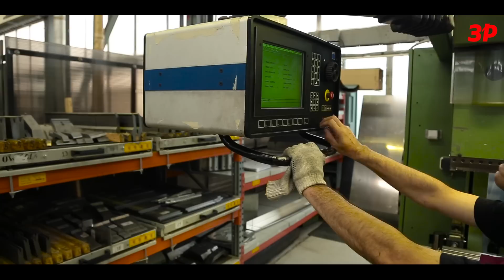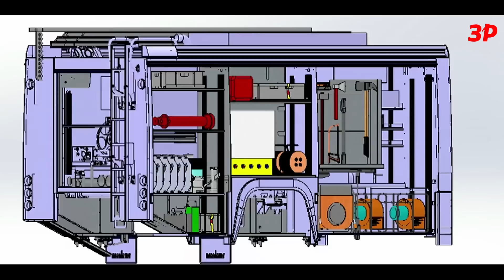Производство пожарных автомобилей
Наш корреспондент Максим Пастушенко побывал в одном из цехов на территории бывшего завода ЗИЛ и делится впечатлениями о том, как сегодня производят специализированную технику для нужд пожарной охраны.